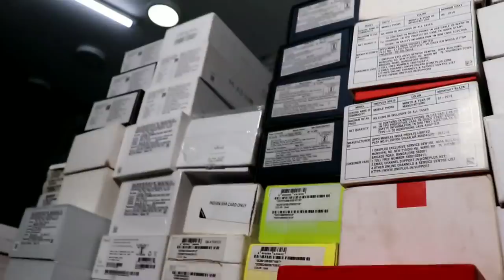ফোন কিনলেই ১টাকায় ফোন | সাথে আইফোন Oneplus Samsung Note 10+ বিরাট ছাড়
Mobile Priority

T&C Apply